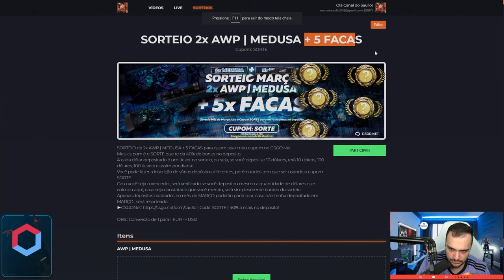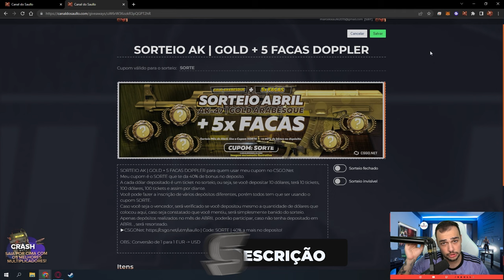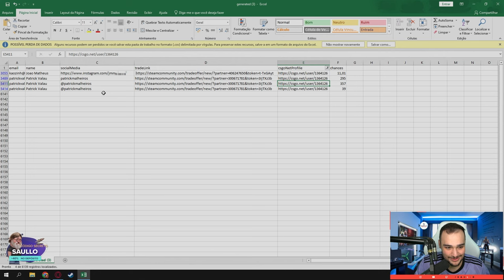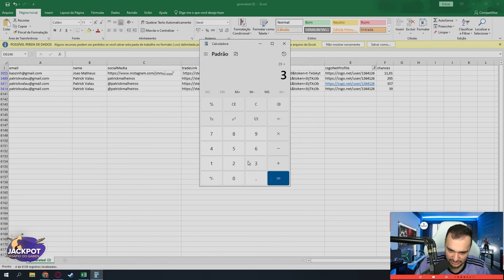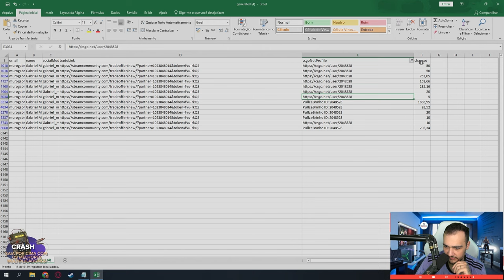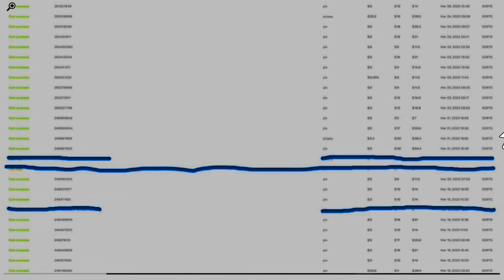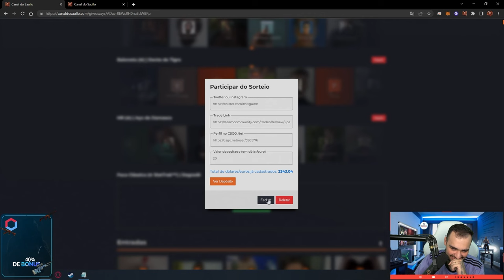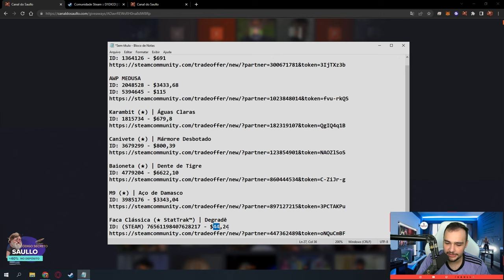Presenteei DOIS INCRITOS com AWP MEDUSA e mais CINCO FACAS no CS